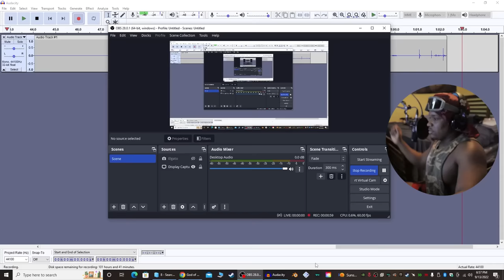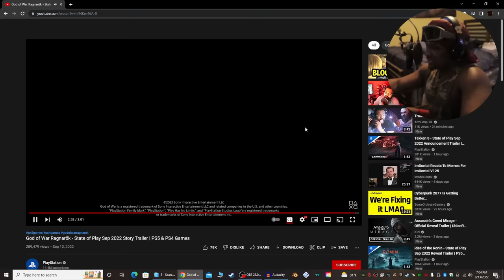BRO I'M OVERSTIMULATED| GOD OF WAR STORY TRAILER REACTION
I CAN'T BROOOOOO